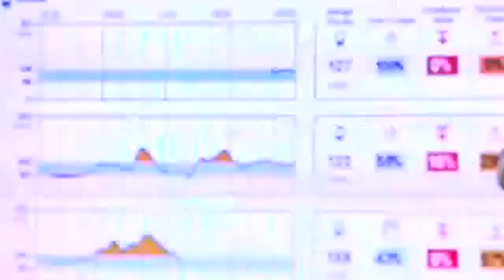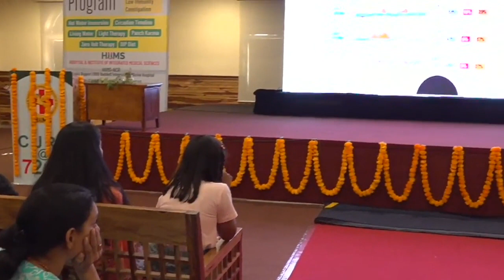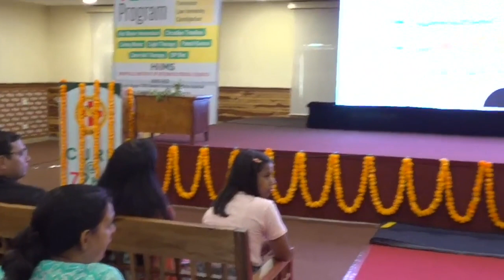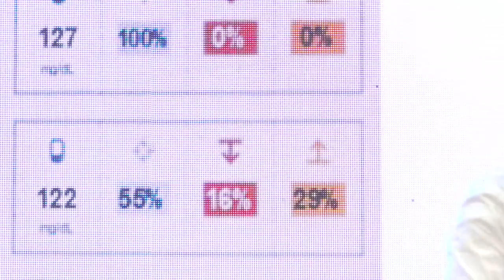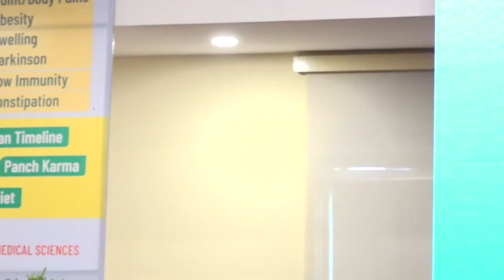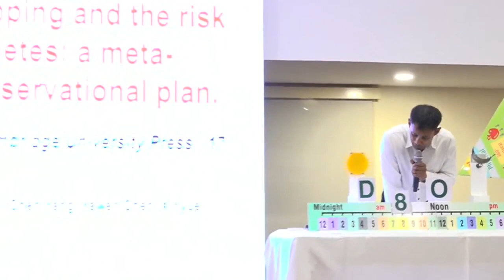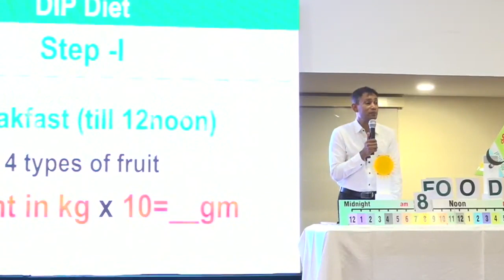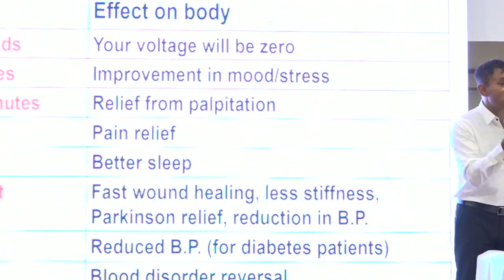Lecture by : Dr. BRC, Residential Tour 4 HIIMS Delhi NCR - Meerut (27 May 2023)